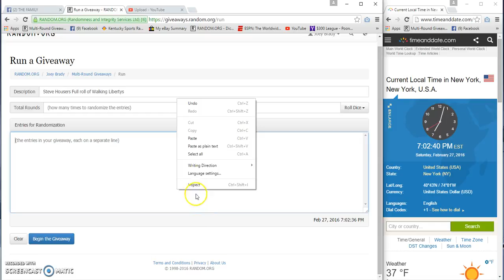Steve Housers full roll of walking libertys